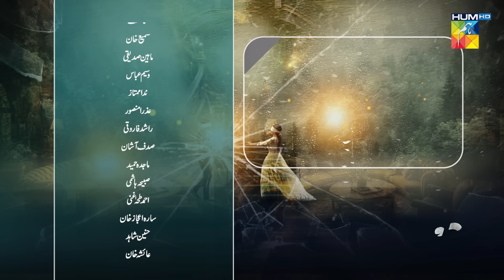Dooriyan - Teaser Episode 49 - 8th Feb 2024 [ Sami Khan, Maheen Siddiqui Ahmed Taha Ghani ] HUM TV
Writer: Samra Bukhari
Director: Adeel Siddiqui
Producer: Momina Duraid Productions

Cast:
Sami Khan
Maheen Siddiqui
Ahmed Taha Ghani
Sara Ejaz
Hunain Shahid
Fajar Khan
Beena Chaudhry
Sara Neelum
Waseem Abbas
Dua Zehra
Sadaf Ashan
Azra Mansoor
Nida Mumtaz
Majida Hameed
Ariba mir